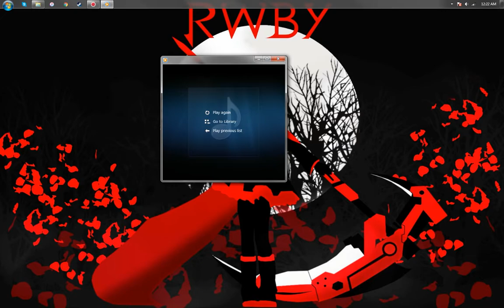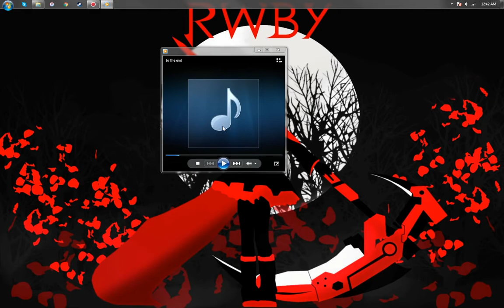Music, Guilt, and Dissociation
For real though, I want any and all ideas for songs, folks.

Also, I'm just gonna start naming these videos by what their primary contents are.